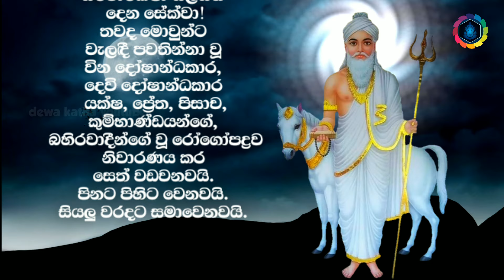ගම්බාර දේව කන්නලව්ව​​ | Gambara dewa kannalawwa | Gambara deviyo suniyam deviyo wadina gatha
ගලේ දේවාලය හී යහතින් වැඩ සිටින්නා වූ ගම්බාර දෙවියන් වහන්සේගේ ආශිර්වාදය ලබා ගැනීමට ඔබත් මෙම ගම්බාර දේව කන්නලව්ව බැති සිතින් ශ්‍රවණය කරන්න.
ඔබ සැමට ගම්බාර දෙවියෝ පිහිට ආරක්ෂාවයි.

Gale dewalaya hi yahathin weda sitinna u gambara deviyan wahansege ashirwadaya laba ganimata obath mema gambara dewa kannalawwa bathi sithin shrawanaya karanna.
Oba samata gambara deviyo pihita arakshawai.

suniyam deviyo wadina gatha,dasa disa piritha,ape urumaya,paththini devi gatha,washi gurukam sinhala,washi gurukam hamuduruwo,paththini,washi gurukam,shanthi karmaya,gurukam,washi gurukam sinhala mantra,kiliharana manthara,paththini pujawa,daily horoscope, gambara dewa kannalawwa, siddha suniyam deviyo, gambara siddha suniyam deviyo, dewa katha,
gambara deviyo,
gambara deviyo wadina gatha,
gambara dewa kannalawwa,
gambara appachchi,
gambara deviyan,
gambara deviyo song,
gambara deviyo picture,
gambara dewalaya,
gambara appachi,
gambara deviyange adaviye,
gambara deviyo wadina gatha sinhala,
gambara kavi,
gambara kannalawwa,
kabalewa gambara dewalaya,
gambara deviyange kathawa,
gambara deviyanta kavi,
gambara suniyam deviyo,
gambara siddha suniyam deviyo,
gambara suniyam dewa aradhana,
gambara suniyam deviyo wadina gatha,
gambara siddha suniyam,
gambara deviyanta wadina gathawa,
gambara deviyo wadina welawa,
gambara deviyo wadina gathawa,
gambara deviyo waram,
ගම්බාර දෙවියන්,
ගම්බාර දෙවියන් ගැන,
ගම්බාර අප්පච්චි,
ගම්බාර දේව කන්නලව්ව,
සූනියම් දේව කන්නලව්ව,
සූනියම් දෙවියන්,
සූනියම් යාගය,
සූනියම් දෙවියෝ,
සූනියම් ශාන්තිකර්මය,
සූනියම් දේවාලය,
සිද්ධ සූනියම්,
suniyam deviyo,
suniyam deviyo wadina gatha,
suniyam dewa kannalawwa,
suniyam yagaya,
suniyam deviyo song,
suniyam dewa waram,
suniyam yakshini,
suniyam kavi,
suniyam appachchi,
suniyam arikuri,
suniyam dewa akarshanaya,
suniyam deviyo kavi,
suniyam deviyanta pahana thiyana akaraya,
suniyam dewalaya,
suniyam god,
gambara suniyam deviyo,
suniyam deviyo gatha,
suniyam dewa gatha,
gambara siddha suniyam,
suniyam dahan gatha,
suniyam kali dewalaya,
suniyam kannalawwa,
suniyam kapima,
suniyam gale dewalaya,
saman lenin suniyam,
suniyam mantra,
oddi suniyam naga devalaya,
oddi suniyam naga dewalaya,
suniyam dewa namaskaraya,
oddi suniyam deviyo,
suniyam shanthikarmaya,
suniyam thandawaya,
suniyam waram,
suniyam deviyo wadina gatha lyrics,
suniyam deviyo wadina gatha mp3,
suniyam deviyanta wadina gathawa,
suniyam deviyo wadina gatha mp3 download,
suniyam yakshaya,
suniyam yaka,
suniyam yahan kavi,
deviyo,
deviyo bana,
bahirawa deviyo,
kalu bandara deviyo,
gale bandara deviyo,
deviyo saha buthayo,
brahma deviyo,
sapumal bandara deviyo,
deviyo gana bana,
shiva deviyo cartoon,
gana deviyo cartoon,
devol deviyo dance,
dadimunda deviyo,
dedimunda deviyo,
dadimunda deviyo kavi,
dewol deviyo,
dadimunda deviyo viridu,
eshwara deviyo,
deviyo gena bana,
saman deviyo gatha,
dedimunda deviyo gatha,
natha deviyo gatha,
kadawara deviyo gatha,
shiva deviyo gatha,
ishwara deviyo gatha,
shiva deviyo history sinhala,
kadawara deviyo history sinhala,
gana deviyo haduna hati,
hiru deviyo tharaha wela,
hanuman deviyo,
hiru deviyo,
hiru deviyo wadina,
suniyam deviyo kavi,
lakshmi deviyo wadina gatha,
lakshmi deviyo,
gana deviyo nuwana denna,
sumana saman deviyo nelligala,
sathara waram deviyo names,
oddi suniyam deviyo,
gambara deviyo picture,
kataragama deviyo photos,
natha deviyo photos,
ishwara deviyo photos,
gana deviyo photos,
shiwa deviyo photos,
sakra deviyo photos,
kadawara deviyo photos,
ranwala deviyo,
rathna kambili deviyo,
deviyo song,
deviyo saha buthayo buy online,
deviyo sinhala,
saman deviyo song,
suniyam deviyo song,
vishnu deviyo song,
shiwa deviyo song,
deviyo wadi tik tok,
this thun kotiyak deviyo
deviyan,
deviyan wadina gatha,
deviyan wahanse ashirwadaya wewa,
deviyan gana bana,
deviyan gana katha,
katharagama deviyan wadina gatha,
gana deviyo,
gambara deviyan,
suniyan dewiyan wadina gathawa,
gana deviyan wandanawa,
deviyan hamuwe diura pawasanna,
hiru deviyo,
katharagama deviyan,
katharagama deviyan song,
natha deviyo,
deviyan sihinen dakima,
deviyan stuti,
vishnu deviyan,
vishnu deviyan wandanawa,
sri vishnu deviyo,
deviyan wahanse,
deviyan wadima
deviyanta,
deviyanta pin dima,
deviyanta pin deema,
deviyanta pahana thiya welawa,
deviyanta pin deema gatha,
deviyanta wadina gatha,
deviyanta aradana kirima,
deviyanta aradana kavi,
deviyanta bara hara una song,
deviyanta bara hara,
vishnu deviyanta pin dima,
gana deviyanta pin deema,
kataragama deviyanta pin deema,
paththini deviyanta pin deema,
deviyanta pin deema mp3,